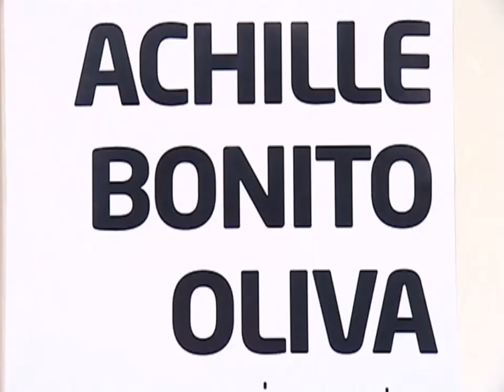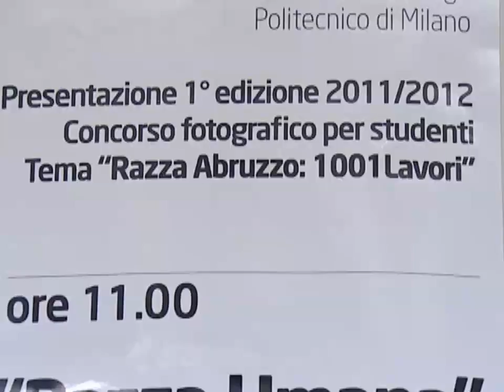2011 11 30 AchilleBonito Oliva e Oliviero Toscani Pescara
incontro con Achille Bonito Oliva e Oliviero Toscani 30/11/2011 presso la facoltà di Architettura dell'Università D'Annunzio di Pescara, presentazione ufficiale dalla prima edizione del “Premio Territorio Abruzzo”, con la direzione artistica di Achille Bonito Oliva, e il fotografo internazionale Oliviero Toscani, autore di riferimento del concorso. TERRITORIO ABRUZZO Premio ideato e realizzato da Mariantonietta Firmani. Alla chiusura delle iscrizioni al premio, rivolto agli studenti delle classi quarte e quinte delle scuole secondarie di 2° grado della regione Abruzzo, sono 819 gli studenti che hanno deciso di aderire al Premio e che, alla fine del percorso di formazione, prima con i loro docenti e poi attraverso i laboratori fotografici, offerti gratuitamente grazie alla collaborazione dei fotografi professionisti FIAF, produrranno le foto sui mestieri d'Abruzzo. Gli oltre 800 ragazzi, che frequentano 32 istituti scolastici superiori, sono così distribuiti: oltre 300 provengono dalla provincia di Pescara e altrettanti dal territorio di Chieti; mentre L’ Aquila e Teramo partecipano con circa 90 studenti l'una. Il Premio Territorio Abruzzo, ha ottenuto prestigiose sponsorizzazioni tecniche con: il Politecnico di Milano per la valutazione d’impatto socio economico, F.I.A.F e Aternum Fotoamatori Abruzzesi per la realizzazione dei laboratori di fotografia. Proprio Bruno Colalongo, presidente FIAF Abruzzo il 29 ha consegnato il prestigioso riconoscimento della FIAF al Premio Territorio Abruzzo. Inoltre, sponsor tecnici interni alla Fondazione sono Hotel Villa Maria per l’accoglienza ospiti e momenti conviviali, e Gruppo Lisciani per la produzione del catalogo di compendio a premio ed eventi. Mariantonietta Firmani ha poi attivato oltre 70 collaborazioni esterne, di cui 40 docenti delle scuole, coinvolti al di fuori del POF, il piano di offerta formativa; 21 fotografi che terranno i laboratori per i giovani partecipanti; il MIUR con i quattro uffici provinciali; 4 consulte provinciali degli studenti, organi interni alla scuola che collaboreranno con la realizzazione delle mostre, che verranno allestite nei mesi estivi con le migliori fotografie in concorso.
Mi sorge una domanda: la generosa disponibilità mostrata verso la regione dai grandi autori coinvolti sarà messa a valore o è stato l’ennesimo spreco affinché tutto resti peggio di prima? … sarà forse il caso di non restare implosi nel piccolo ego di corte vedute di vecchi cervelli spaventati dal progresso. L’Italia è grande per le grandi menti creative e costruttive che la rendono tale ogni giorno, è forse ora di provare davvero nuove strade nel confronto internazionale